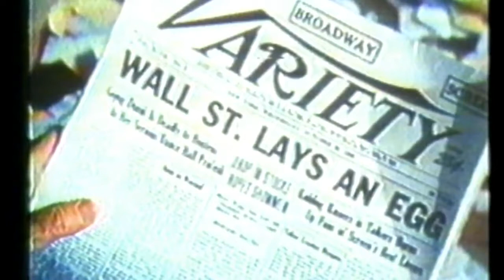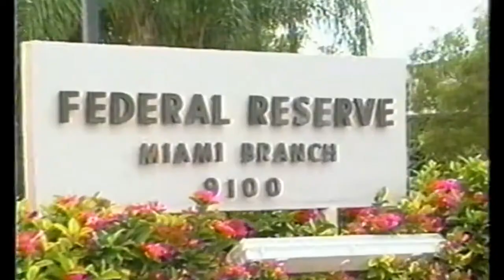Eustace Mullins President Hoover & The Bankers' Wars and Revolutions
The Bobby Lee Show with guest Eustace Mullins - The Magical Money Machine 1993
Bobby Lee interviews legendary researcher Eustace Mullins on central banking and the secrets of the Federal Reserve system.
Eustace Mullins (March 9, 1923 – February 2, 2010) was an author from Virginia often cited as source material by authors of anti-New World Order books, such as Pat Robertson. Mullins is also cited by "researchers" in the field as a prolific writer of anti-Semitic literature. Authors like Robertson,[1] Gary Kah,[2] Bo Gritz,[3] Texe Marrs, and Glenn Beck[4] have cited Mullins as a source without also mentioning that Mullins has written tracts with titles like "Adolf Hitler: An Appreciation" and "Jewish Television: Sick Sick Sick", making citing Mullins, to put it mildly, rather suspect. He was, until his death in February 2010, a contributing editor to the Barnes Review, a Holocaust denial magazine.
His 1952 book Mullins on the Federal Reserve, later titled Secrets of the Federal Reserve is the most frequently referenced of his books.
In addition, his book Murder By Injection is a promotion of pseudoscience and quackery in the medical field, attacks the conventional scientific understanding of cancer and other diseases, attacks vaccination, and posits a conspiracy theory that the American Medical Association and mainstream scientists are deliberately suppressing "alternative" cancer treatments such as Laetrile. It includes a viciously homophobic chapter on AIDS where he promotes HIV denialism and the work of Peter Duesberg while at the same time accusing the gay community of deliberately trying to infect as many people as possible with the disease.
Mullins was an associate and frequent visitor of poet Ezra Pound during the time that Pound was incarcerated in a mental facility following his arrest for making pro-Axis radio broadcasts on behalf of the Fascist regime of Benito Mussolini in Italy. One of Mullins' early books (published 1961) was This Difficult Individual Ezra Pound, a memoir of these visits.
Several of his books were reprinted in new hardcover editions in 1992 and heavily promoted among the militia movement in the United States during the 1990s. These books are:
Secrets of the Federal Reserve
Murder By Injection: The Medical Conspiracy Against America
The World Order: A Study in the Hegemony of Parasitism
The Curse of Canaan: A Demonology of History
The Rape of Justice: America's Tribunals Exposed